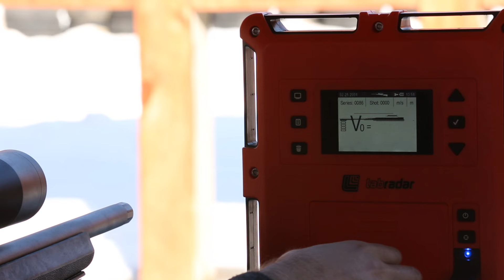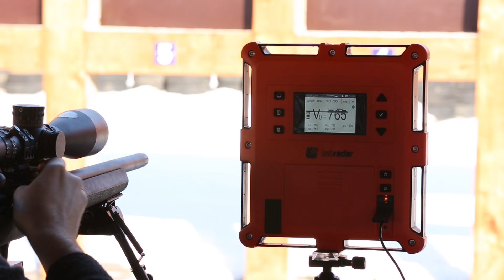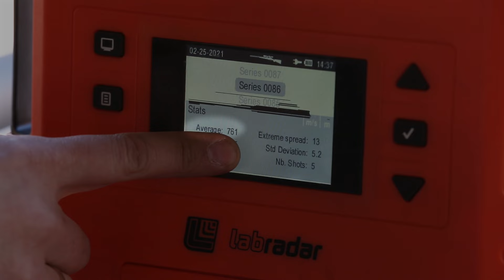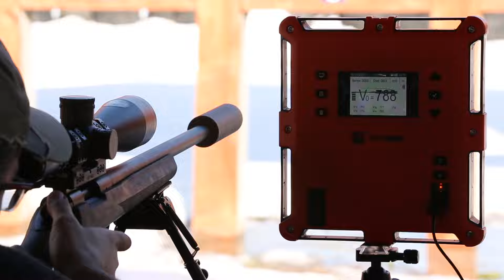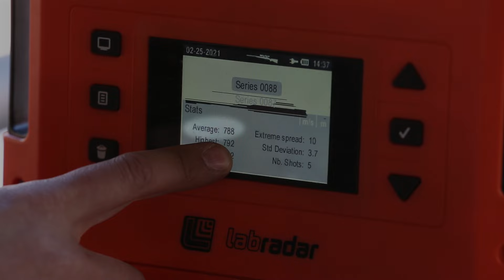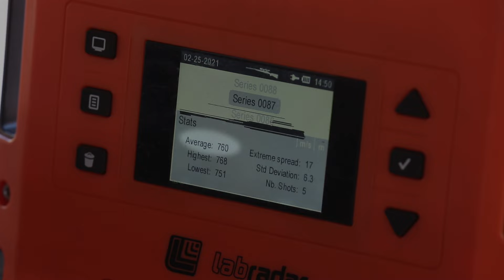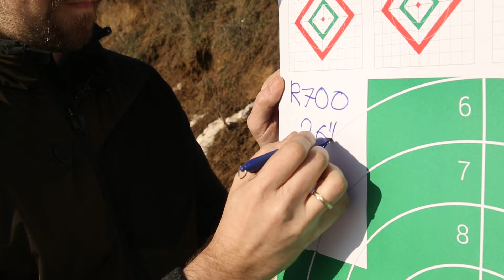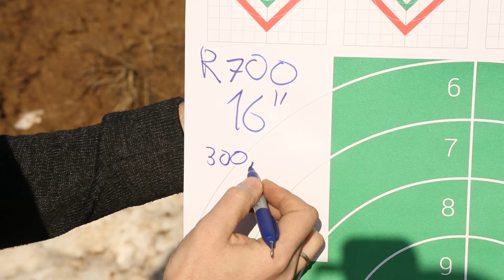Remington 700: короткий, середній, довгий. Збройова Школа №103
У цьому відео ми вивчаємо, на що впливає довжина ствола нарізних карабінів Remington 700 у калібрі .308 Win при стрільбі на відстані до 300 м. Випробовуємо на практиці моделі 700 Tactical AAC-SD зі стволами 16" (41 см) та 20" (51 см), порівнюємо із найдовшим Remington 700 Varmint 26" (66 см) і виконуємо вправи з практичної стрільби з нестійких положень у стилі PRS.
Придбати Remington 700 та аксесуари можна в мережі магазинів "ІБІС Зброя Рибальство":
- Карабін Remington 700 SPS Tactical кал. 308 Win
- Карабін Remington 700 SPS Tactical AAC-SD кал. 308 Win
- Карабін Remington 700 SPS Varmint кал. 308 Win
- Дулове гальмо-компенсатор ASE UTRA Hunter кал. 30. Різьба 5/8"-24
- Жилет з підігрівом Harkila Heat Control. Розмір - L